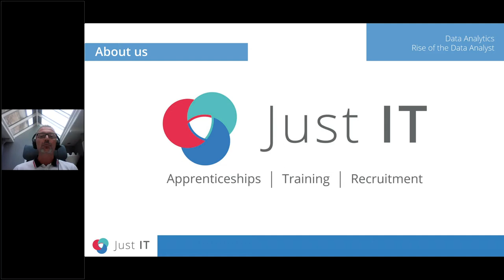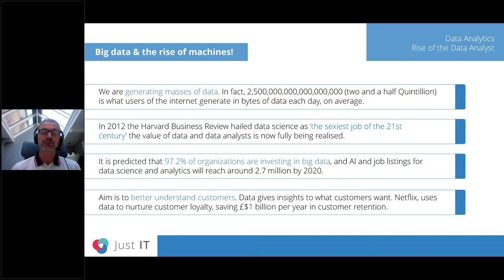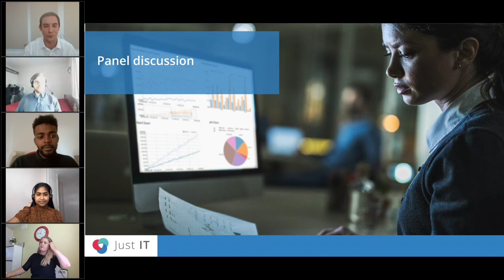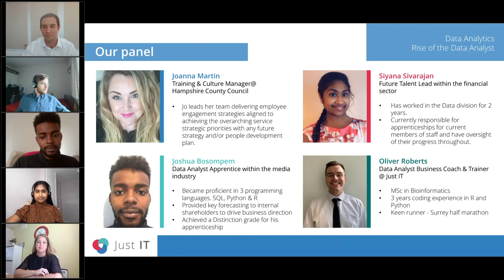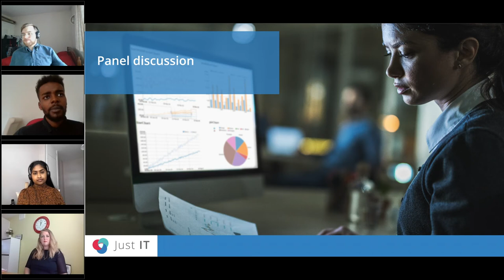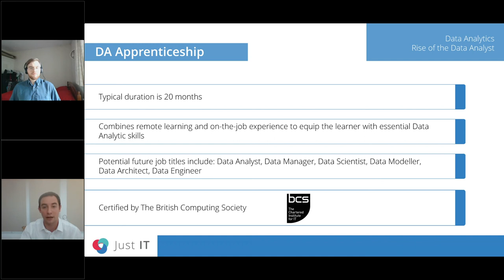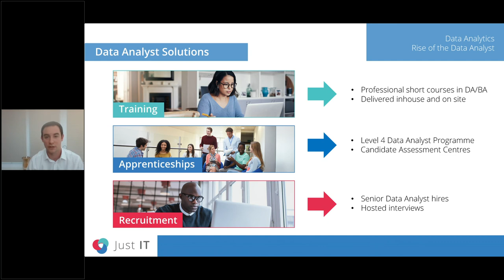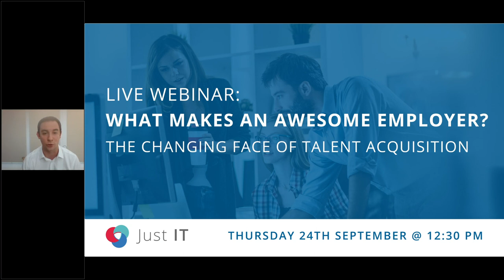Data Analytics: Rise of the Data Analyst (August 2020)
Our webinar explores the importance of data analytics to successful digital transformation and why apprenticeships are an effective way of developing data skills.

The panel includes:

Joanna Martin - Training & Culture Manager@ Hampshire County Council
Siyana Sivarajan - Future Talent Lead within the financial sector
Joshua Bosompem - Data Analyst Apprentice within the media industry
Oliver Roberts - Data Analyst Business Coach & Trainer @ Just IT